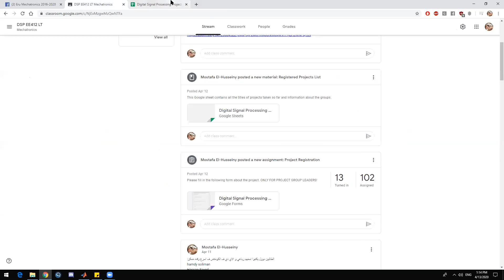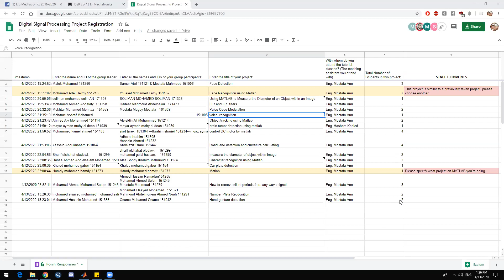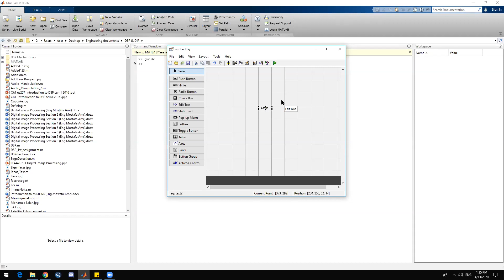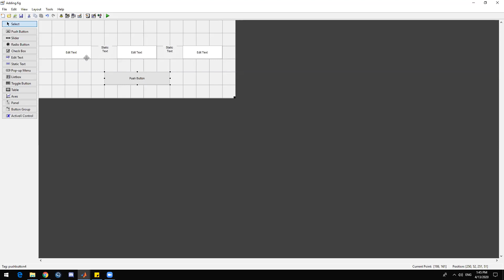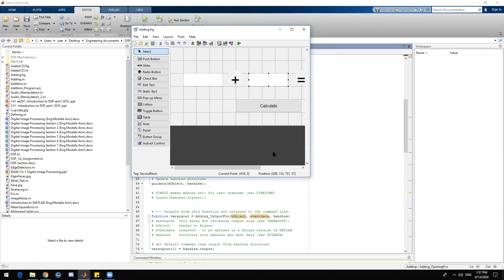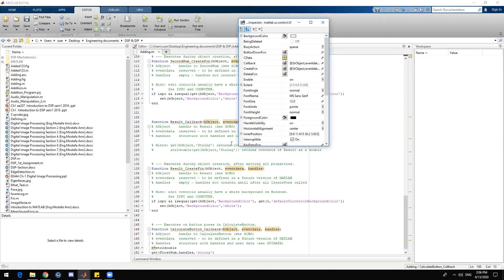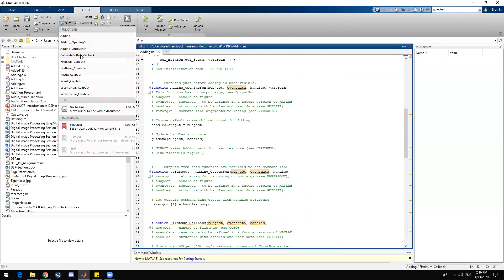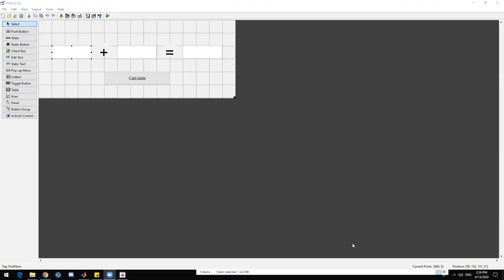[Digital Signal Processing] MATLAB GUI Introduction